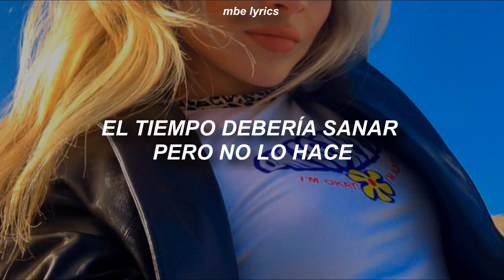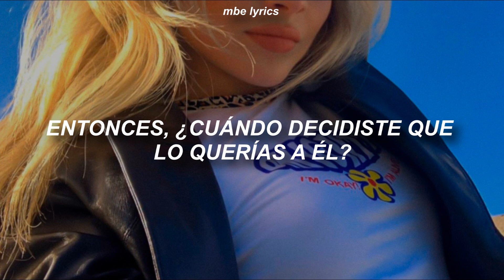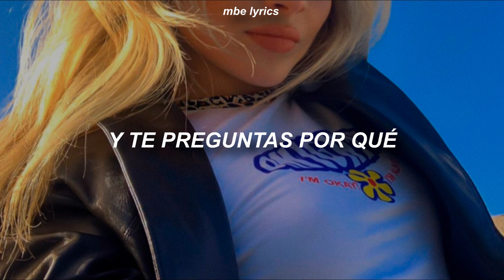Tate McRae - We're Not Alike | Sub Español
tate mcrae - were not alike letra
we're not a like tate mcrae sub esp

𝑪𝒖𝒓𝒊𝒐𝒔𝒊𝒅𝒂𝒅𝒆𝒔:
𝐓𝐚𝐭𝐞 𝐝𝐢𝐣𝐨 𝐬𝐨𝐛𝐫𝐞 𝐞𝐬𝐭𝐚 𝐜𝐚𝐧𝐜𝐢𝐨́𝐧: 𝐒𝐢𝐞𝐦𝐩𝐫𝐞 𝐚𝐩𝐨𝐲𝐚𝐫𝐞́ 𝐚 𝐦𝐢𝐬 𝐚𝐦𝐢𝐠𝐚𝐬. 𝐒𝐢𝐞𝐦𝐩𝐫𝐞 𝐯𝐨𝐲 𝐚 𝐫𝐞𝐬𝐩𝐞𝐭𝐚𝐫 𝐞𝐥 𝐜𝐨́𝐝𝐢𝐠𝐨 𝐝𝐞 𝐥𝐚𝐬 𝐜𝐡𝐢𝐜𝐚𝐬 𝐲 𝐫𝐞𝐬𝐩𝐞𝐭𝐚𝐫 𝐥𝐚𝐬 𝐥𝐢́𝐧𝐞𝐚𝐬 𝐪𝐮𝐞 𝐧𝐨 𝐜𝐫𝐮𝐳𝐚𝐬 𝐲 𝐥𝐨𝐬 𝐥𝐢́𝐦𝐢𝐭𝐞𝐬 𝐪𝐮𝐞 𝐭𝐢𝐞𝐧𝐞𝐬 𝐜𝐨𝐧 𝐭𝐮𝐬 𝐚𝐦𝐢𝐠𝐚𝐬. 𝐀𝐬𝐢́ 𝐞𝐬 𝐜𝐨𝐦𝐨 𝐜𝐫𝐞𝐨 𝐪𝐮𝐞 𝐬𝐞 𝐦𝐚𝐧𝐭𝐢𝐞𝐧𝐞 𝐮𝐧𝐚 𝐚𝐦𝐢𝐬𝐭𝐚𝐝. 𝐇𝐚𝐛𝐢́𝐚 𝐩𝐚𝐬𝐚𝐝𝐨 𝐩𝐨𝐫 𝐮𝐧𝐚 𝐬𝐢𝐭𝐮𝐚𝐜𝐢𝐨́𝐧 𝐞𝐬𝐩𝐞𝐜𝐢́𝐟𝐢𝐜𝐚 𝐞𝐧 𝐥𝐚 𝐪𝐮𝐞 𝐞𝐬𝐭𝐚 𝐜𝐡𝐢𝐜𝐚 𝐲 𝐲𝐨 𝐭𝐞𝐧𝐢́𝐚𝐦𝐨𝐬 𝐮𝐧𝐚 𝐦𝐨𝐫𝐚𝐥 𝐜𝐨𝐦𝐩𝐥𝐞𝐭𝐚𝐦𝐞𝐧𝐭𝐞 𝐝𝐢𝐟𝐞𝐫𝐞𝐧𝐭𝐞. 𝐍𝐨 𝐦𝐞 𝐠𝐮𝐬𝐭𝐚 𝐡𝐚𝐛𝐥𝐚𝐫 𝐝𝐞 𝐜𝐨𝐬𝐚𝐬 𝐞𝐧 𝐥𝐢́𝐧𝐞𝐚 𝐧𝐢 𝐝𝐞𝐬𝐨𝐫𝐝𝐞𝐧𝐚𝐫 𝐥𝐚𝐬 𝐜𝐨𝐬𝐚𝐬, 𝐩𝐞𝐫𝐨 𝐬𝐢́ 𝐦𝐞 𝐠𝐮𝐬𝐭𝐚 𝐞𝐬𝐜𝐫𝐢𝐛𝐢𝐫 𝐬𝐨𝐛𝐫𝐞 𝐞𝐥𝐥𝐚𝐬, 𝐭𝐞𝐧𝐞𝐫 𝐞𝐬𝐨 𝐜𝐨𝐦𝐨 𝐦𝐢 𝐭𝐞𝐫𝐚𝐩𝐢𝐚.

💲No monetizo ninguno de mis videos subidos, si deseas apoyar al canal con cualquier cantidad puedes hacerlo a través de💲 :

Letra:
[Verse 1]
I got a lack of good judgment
Judgin' by the fact I got close to you (Oh, no)
Time should heal but it doesn't
Maybe 'cause you still haven't told the truth (Oh, no)

[Pre-Chorus]
You know there's nothin' worse
Than missin' the signs
'Cause you pulled the wool right over your eyes
I'll admit when I'm wrong
But this time, I'm right
I'm sorry but I'll never see your side

[Chorus]
Said she was a girl's girl, that's a lie
Said she had my back but she had the knife
I could never do it once then she did it twice
And you wonder why
And you wonder why we're not alike
(Oh, yeah, we're not alike)

[Verse 2]
Told me him and I would look so good
So when did you decide you want him instead? (You want him instead, like, um)
No, I'm not sayin' I'm petty
But there's no sayin' that you're so innocent (No, you're not innocent)

[Bridge]
Yeah, you wonder why
Yeah, you wonder why (We're not alike)
Yeah, you know I'm right
You know I'm right

[Chorus]
She calls herself a girl's girl, that's a lie
And you wonder why (Yeah), wonder why (Why)
Said she was a girl's girl, that's a lie (That's a fuckin' lie)